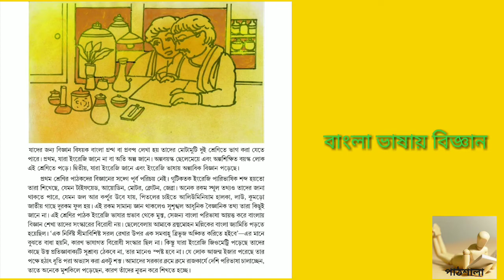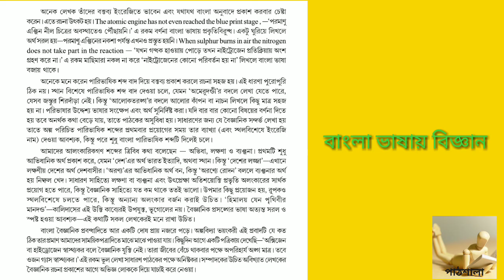Bangla bhashay Vigyan class 10 bengali story by Rajshekhar Basu